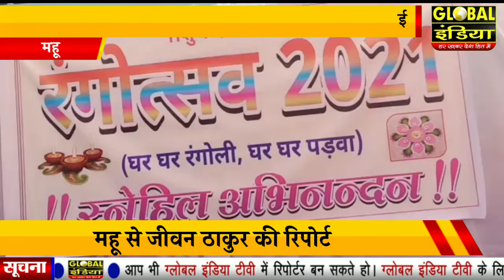महू शहर की सांस्कृतिक एवं विश्व प्रसिद्ध धोक पड़वा धूमधाम से मनाई गई